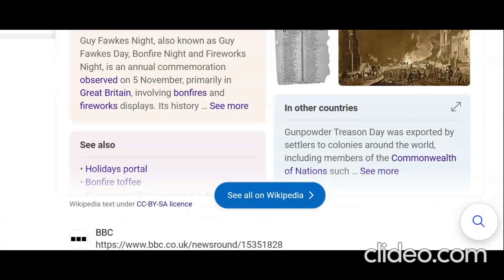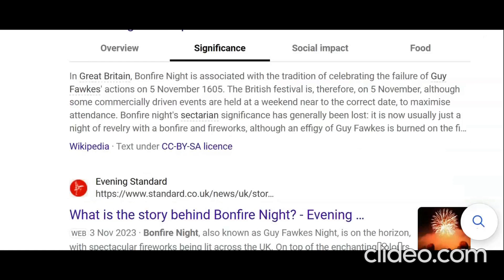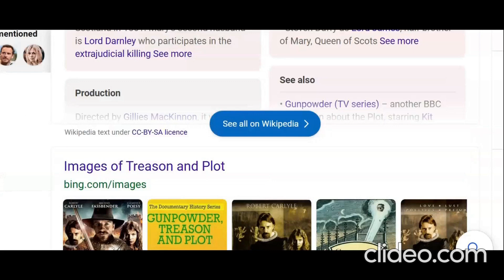GUY FAKES NIGHT .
a Fake night with fake celebrations by FAKE PEOPLE . . .-Transes ..